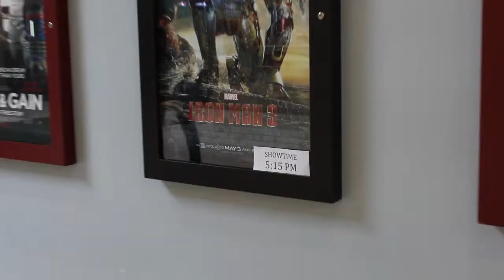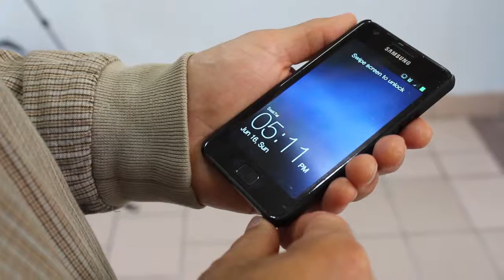Movie Line - Act 1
Video to be used as part of a mathematics lesson.

Videos created, written, shot and edited by Ryan Banow and Jennifer Brokofsky.